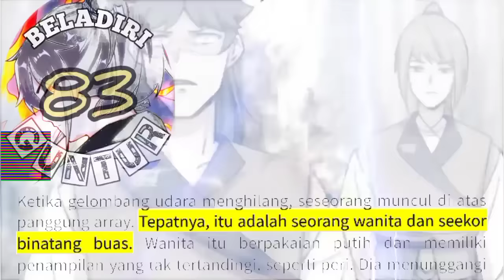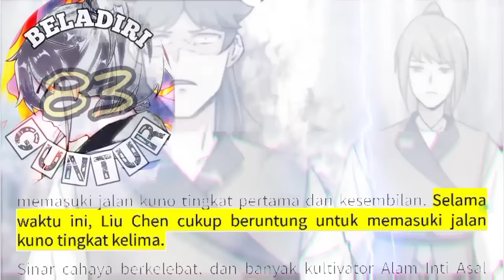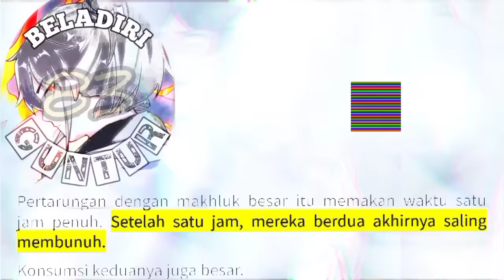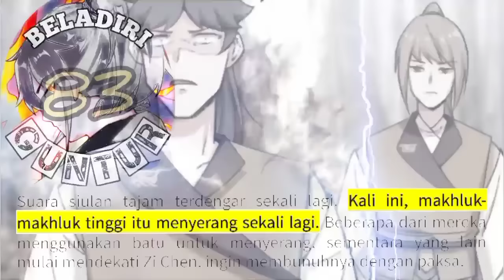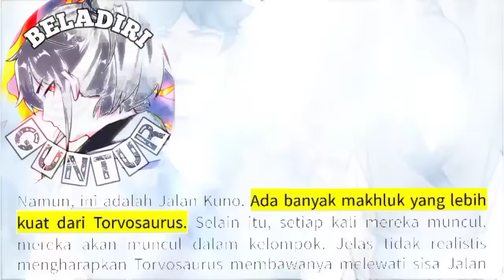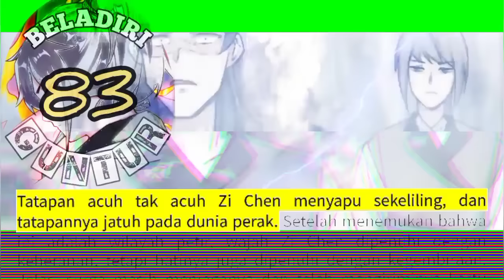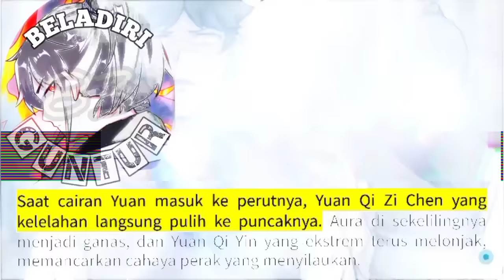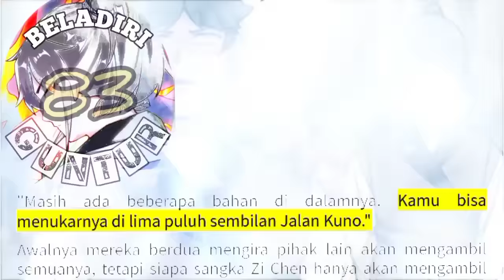Beladiri Guntur season 83